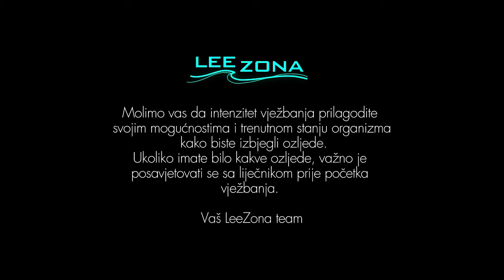11. ONLINE TRENING by SWEATTHAT / "Challenge Shred"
SWEATTHAT - najveća baza online treninga, zdravih recepata, savjeta i puno više od toga!

Sweatthat.com by Sanja Zuljevic -  vise od online treninga!